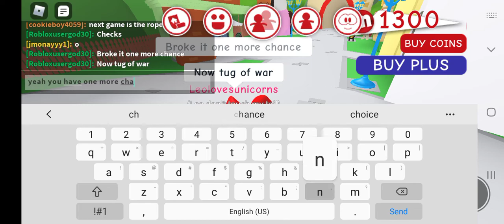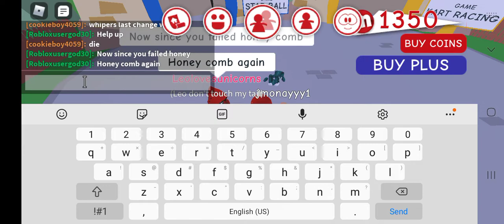meepcity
so guys I was playing meep city on my secrete boy account  with my brother we made squid games  and we made outfits too and we had to chase some one because they broke there cookie 🍪  so we had to hunt them down